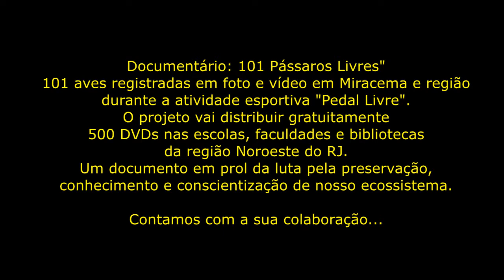Documentario passaros livres Treiler 1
Amigos, está quase tudo pronto. Documentário "101 Pássaros Livres", falta o mais complicado, a capitação de recursos para a confecção dos DVDs. Então fiz esse trailer para terem uma ideia do projeto. Quem puder ajudar...